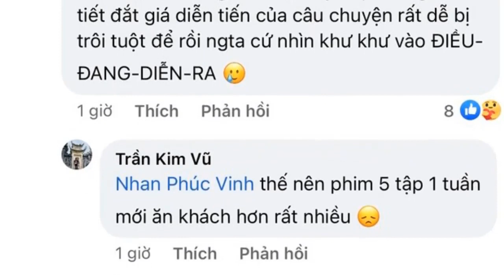Anh có phải đàn ông không: Mai Ngọc bị chồng đánh ngất , Nhan Phúc Vinh lên tiếng khi bị chỉ trích.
Cảnh Mai Ngọc (Đan Lê) ngất lịm trên sàn nhà được hé lộ trong Anh có phải đàn ông không. Bên cạnh đó nhân vật Tuấn Khang của Nhan Phúc Vinh cũng bất ngờ bị chỉ trích.